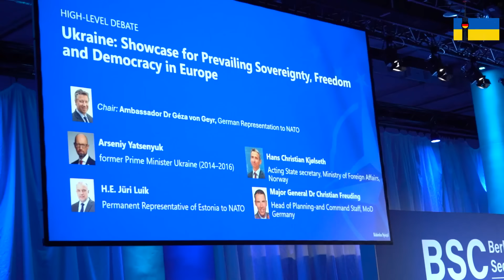Арсеній Яценюк на каналі @zusammen_tv: НАТО готується до війни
НАТО готується до війни. Альянс і наші союзники усвідомлюють, наскільки важлива Україна і наскільки важливий виграш Перемога України в цій війні. В інтервʼю каналу Zusammen говорили про те, що слова вартують тільки тоді, коли вони підтримані дуже конкретними діями.